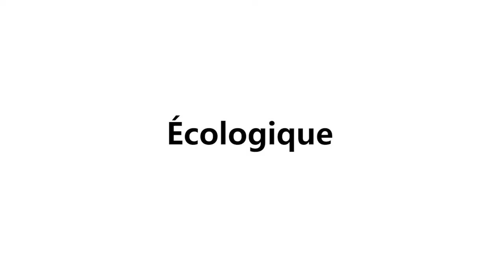Golf Île des Soeurs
Golf Ile des Soeurs est fier de pouvoir offrir enfin un champ de pratique et un parcours de golf de 9 trous unique en son genre en Amérique du Nord.  Autrefois un dépotoir, le terrain fait maintenant parti d'un magnifique sanctuaire écologique à 5 minutes du centre-ville de Montréal. Ce site vous offre une vue spectaculaire sur la ville tout en profitant d'un environnement naturel faunique. Nous aspirons à rendre ce parcours de golf l'un des plus écologiques de la planète.